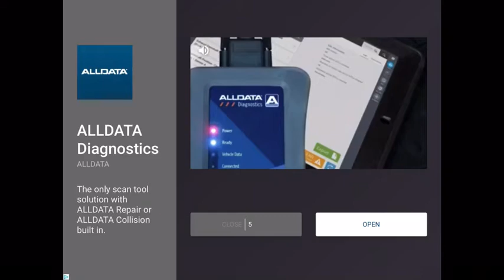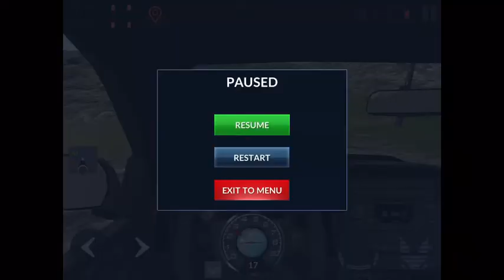Off-road kings gameplay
Yep, back at it again.